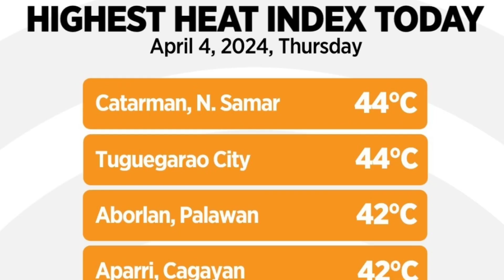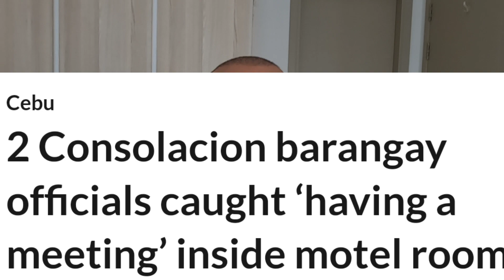Married Filipino Official in Motel Room With 22 Year Old